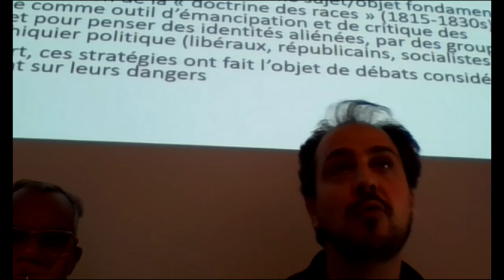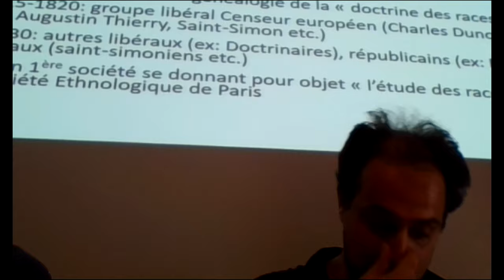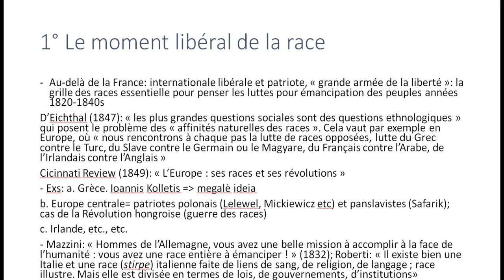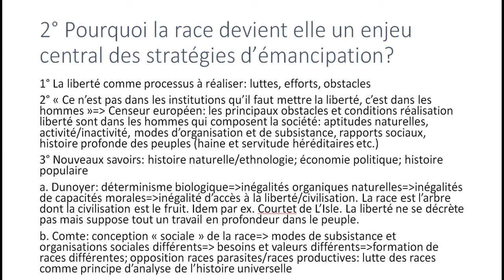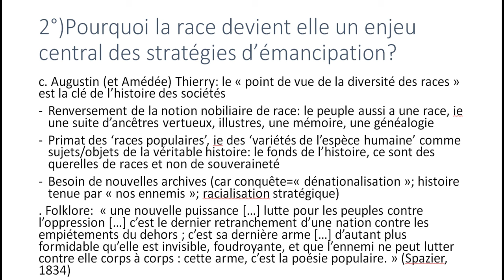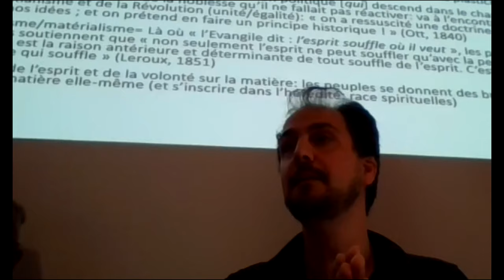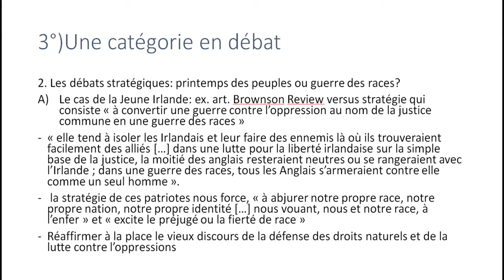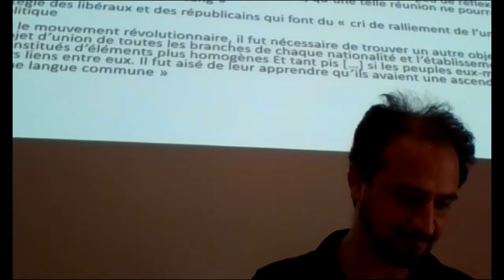12. La race est-elle l'arme appropriée des combattants de la liberté ?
Communication Claude-Olivier DORON
Maître de conférences en histoire et philosophie des sciences à l'Université Paris Diderot (SPHERE)
"La race est-elle l'arme appropriée des combattants de la liberté ? Retour sur les débats sur l'introduction de la race en politique (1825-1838)".

Dans le cadre du séminaire "La race et les races. Perspectives historiques de longue durée." organisé les 11 et 12 octobre 2022 par Antonio DE ALMEIDA MENDES et Eric SCHNAKENBOURG.